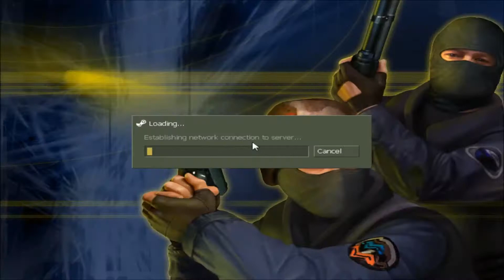CS 1.6 MOD CS:GO - INSANE HEADSHOT CU SCOUT-UL! #37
DATELE MELE
►Server: GO.CRASHED.RO
►Un server de SAMP:  Black.Tried.ro